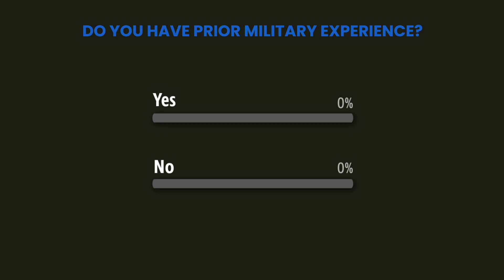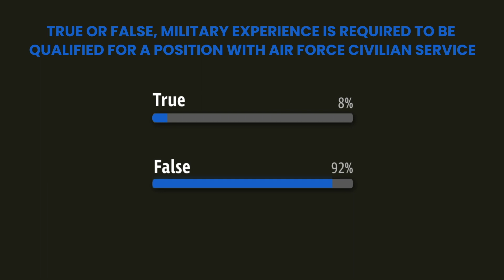Aim Hire Episode 11: Shoulder to Shoulder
Military veterans describe the transition to the private sector as civilian employees of the U.S. Air Force.